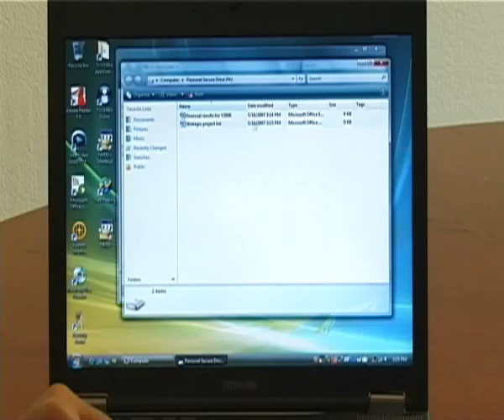ASBIS.TV- TOSHIBA 10